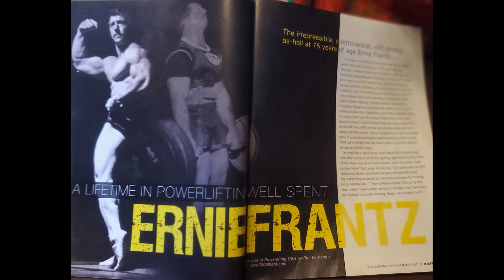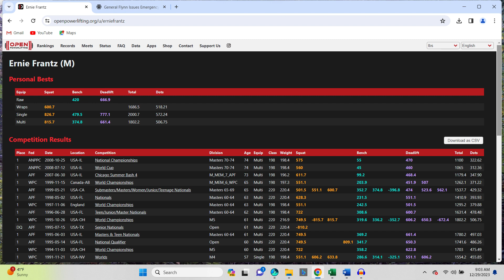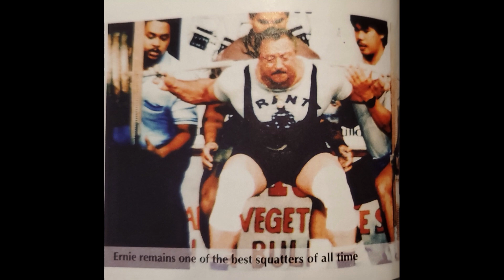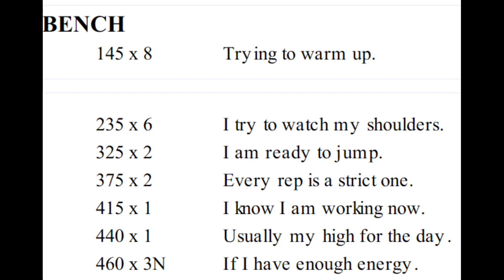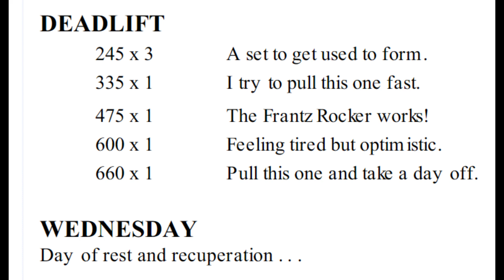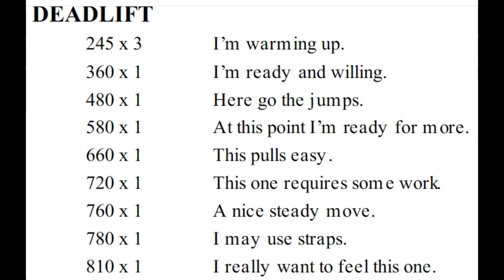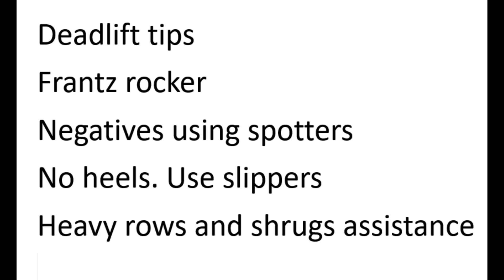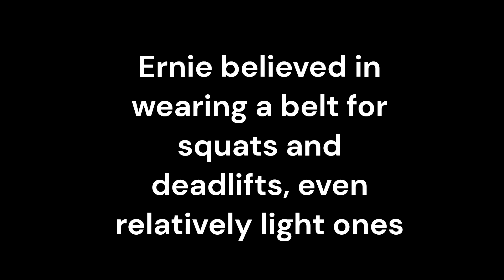Ernie Frantz, Godfather of Powerlifting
with a full power routine that would destroy most mortals